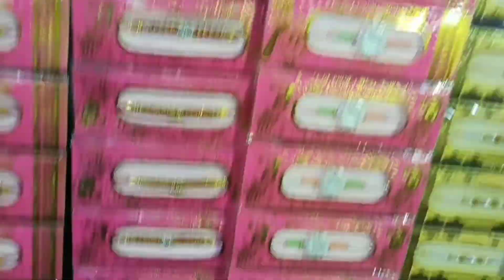kuchh waqt .. Aapne liye ...// time spend//likes //follow//views//virals//shorts//rajashreevlogs6265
# love india 🇮🇳🙏